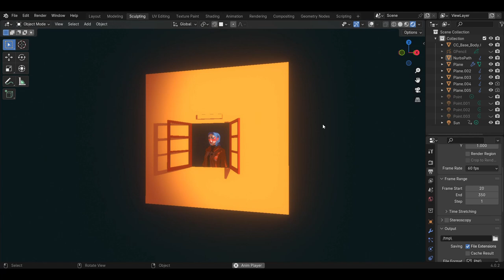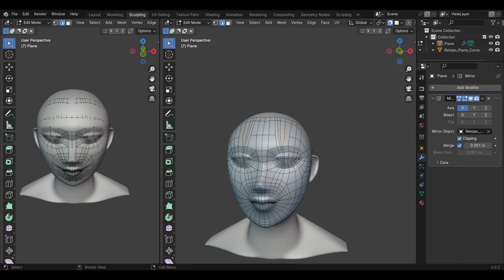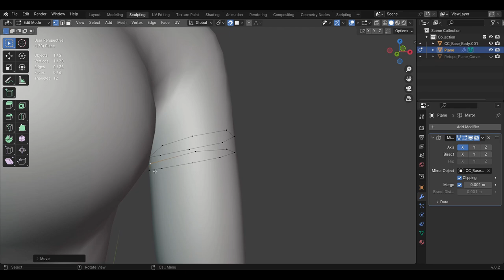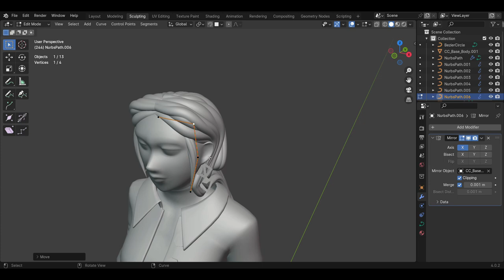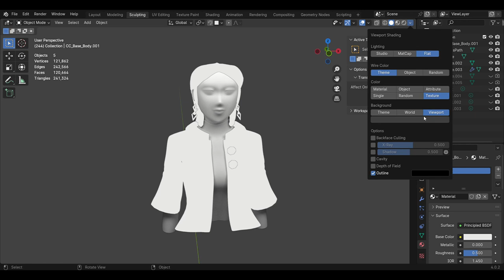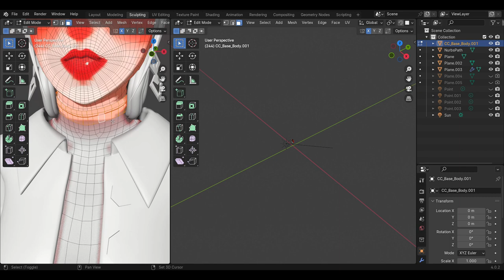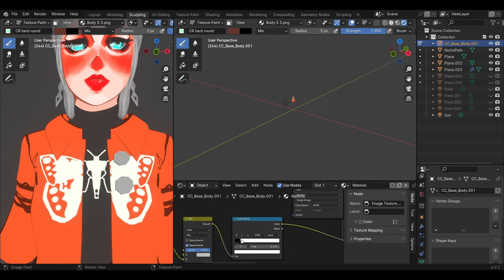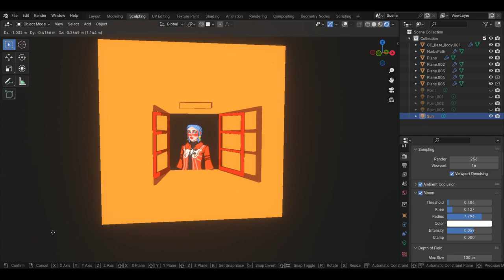Making A Stylized Character In Blender With Toon Shading and Texture Painting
This is my attempt to create 2d Style character in 3d. I hand painted the character and did 2d style NPR toon shading with the help of ILM map. This video includes character sculpting, modeling, UV Unwrapping, texture painting, shadow baking, toon shading and outlines with inverted hull method. I hope you like the video Making A Stylized Character In Blender With Toon Shading and Texture Painting.

Timestamps
0:00 Intro
1:22 Head Sculpting
4:13 Retopology
7:16 Body Mesh
10:21 Cloth Modeling
14:22 Hair with Curves
17:05 Background
18:15 UV Unwrapping
19:23 Baking Shadows
19:59 Texture Painting
20:16 Painting Eyes
21:00 Painting Skin
21:26 Painting Lips
24:13 Shading Setup
33:15 Outlines
34:53 Bloom Final Touch